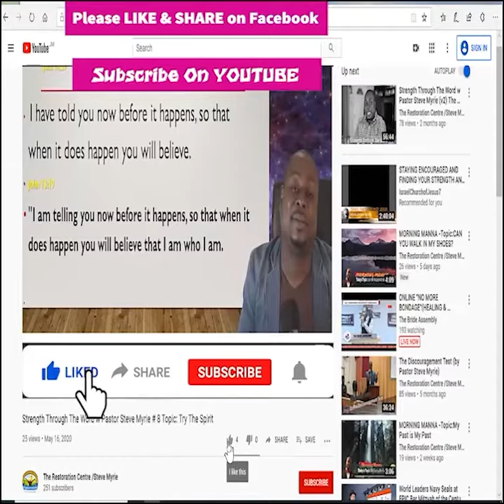Morning Manna Season 2 - Episode # 307 Topic : Ditched!